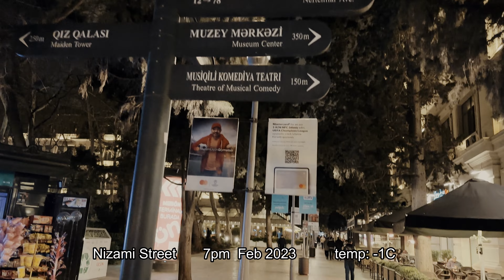Amazing Baku Azerbaijan | 4K Baku City Center, Nizami street Baku Walking tour